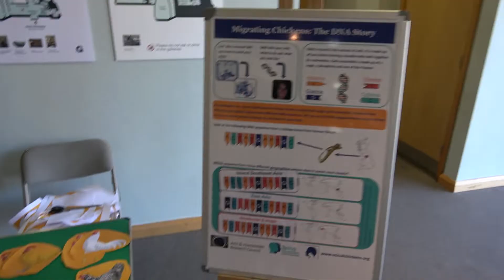Festival of Archaeology - Saturday 16th July 2022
Higlights from our Staffordshire Hoard inspired Festival of Archaeology, as part of the Hoard Reimagined project.